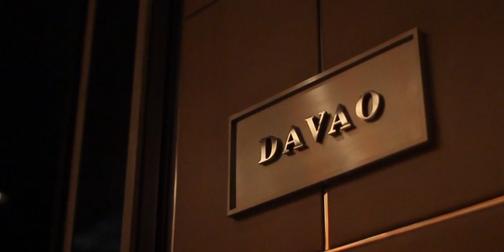Escapades International Travel Corp. Launch Event @ Sofitel Manila | Business Owner & Entrepreneur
Business Launch Party at Sofitel Philippine Plaza
Travel Agency